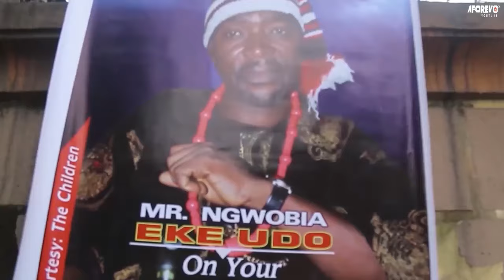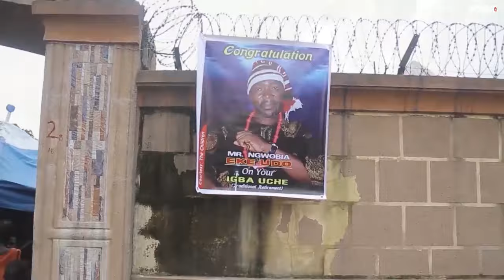Nos Normes - Films Nollywood En Francais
Un film nigérian en français Avec: Emeka Ani, Joyce Kalu, Paul Udensi

French Our Norms

Film Nigerian Complet en francais,filmsnollywood5etoiles,film nigerian en francais,film nigerian en francais 2023 nouveauté,meilleurs films africains,film nigerian en francais 2023,film nigerian en francais 2024 nouveauté,film nigerian en francais 2024